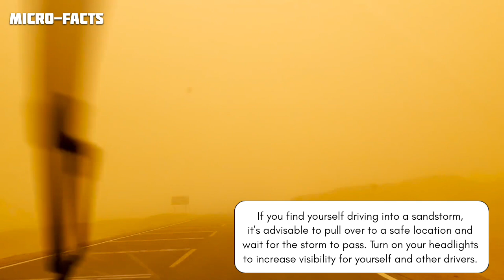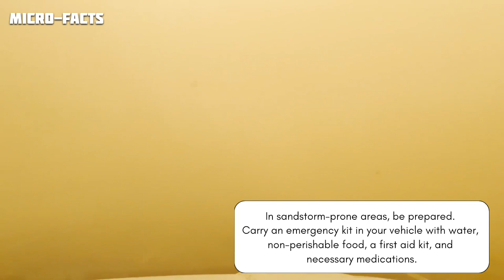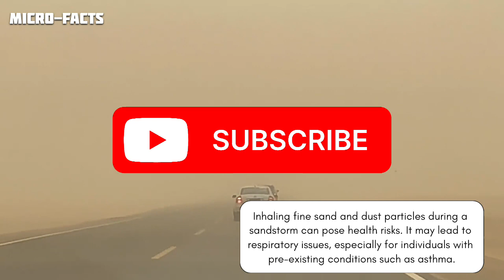Driving through sandstorm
Sandstorms, also known as dust storms, occur when strong winds lift and carry large amounts of sand or dust particles, reducing visibility and potentially causing dangerous driving conditions. Here's an elaboration on the key aspects:

1. **Reduced Visibility**: Sandstorms significantly reduce visibility, making it challenging for drivers to see the road ahead. This lack of visibility can lead to accidents, as drivers may not be able to react quickly to obstacles or other vehicles.

2. **Wind Speeds**: Sandstorms are often accompanied by strong winds. These winds can create a turbulent driving environment, making it difficult to maintain control of the vehicle. High wind speeds can also lead to sand particles hitting the vehicle, potentially causing damage.

3. **Weather Conditions**: Sandstorms are typically associated with dry and arid regions. Weather conditions such as low humidity and lack of precipitation contribute to the formation of these storms. Monitoring weather reports is crucial to anticipate and avoid driving into such conditions.

4. **Protective Measures**: If you find yourself driving into a sandstorm, it's advisable to pull over to a safe location and wait for the storm to pass. Turn on your headlights to increase visibility for yourself and other drivers. Using hazard lights is generally discouraged while driving but can be considered when pulled over in low visibility conditions.

5. **Vehicle Damage**: Blowing sand can cause damage to your vehicle, including scratches to the paint, damage to the windshield, and increased wear on moving parts. Driving at reduced speeds and taking protective measures, such as using a car cover or seeking shelter when possible, can help minimize potential damage.

6. **Preparedness**: If you live in or are traveling through areas prone to sandstorms, it's essential to be prepared. Carry a basic emergency kit in your vehicle, including water, non-perishable food, a first aid kit, and any necessary medications. Staying informed about local weather conditions is key to avoiding unexpected sandstorms.

Remember, safety is the top priority when driving in adverse weather conditions, and taking precautions can help mitigate the risks associated with sandstorms.

Micro-facts is dedicated to providing unexplored and interesting content related to animals and other general topics.